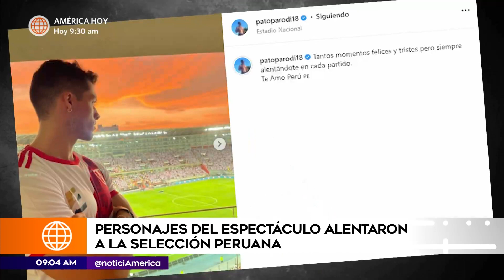Personajes del espectáculo fueron al estadio a alentar a Perú | América Espectáculos (HOY)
¡ARRIBA PERÚ! 🇵🇪
El sueño de Qatar 2022 está cada vez más cerca y ya se siente por todos lados 🔥. Diversos artistas asistieron al estadio para alentar a la Selección a todo pulmón como se debe 🇵🇪

Juntémonos Más.